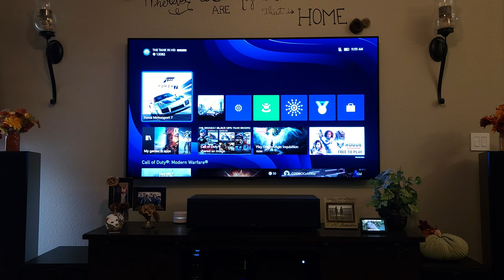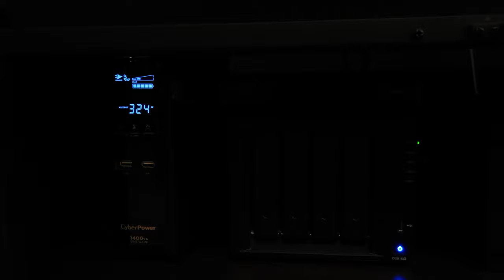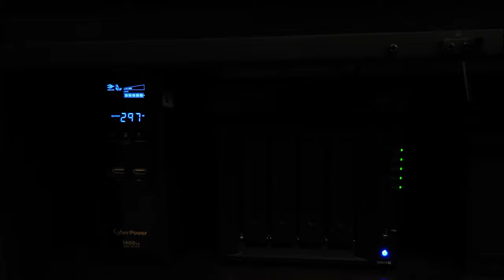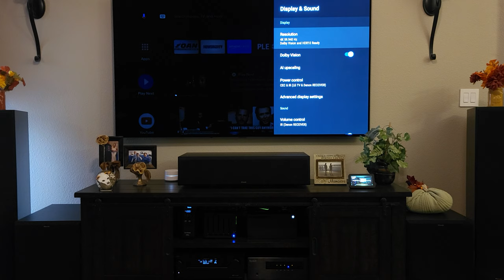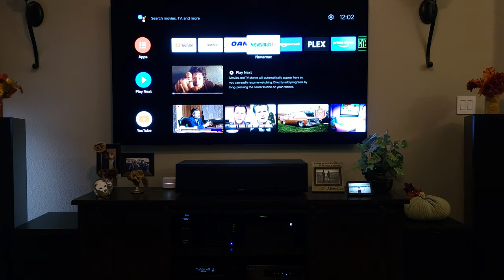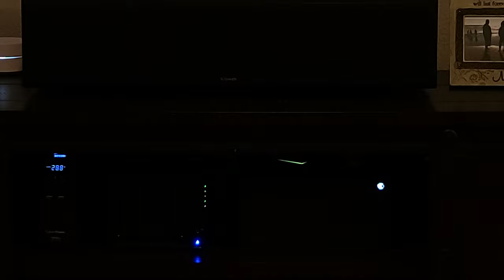77 LG C9 OLED, KLIPSCH 5.2.4, DENON X4500H, NVIDIA SHIELD, XBOX SERIES X & MORE WORKING IN HARMONY!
Just a quick update video on all my equipment working together and if I'm happy with it😊

TV : 77 LG C9 OLED
AVR :DENON X4500H
SS : KLIPSCH 5.2.4
AMPLIFIER : OSD 5500
GAME CONSOLE : XBOX SERIES X
NAS : SYNOLOGY 918 + WITH 4 10TB HD
UPS : CYBERPOWER
MEDIA PLAYER : 2019 NVIDIA SHIELD
LIVE TV : DIRECTV 4K CAPABLE
MAIN MOVIE SOFTWARE : PLEX